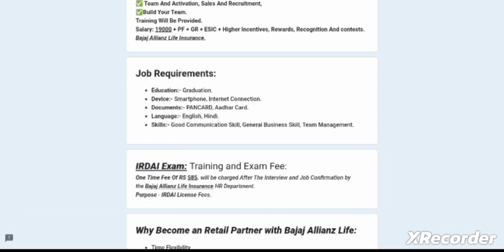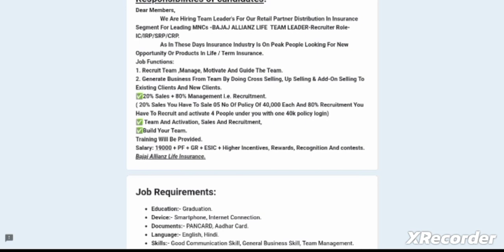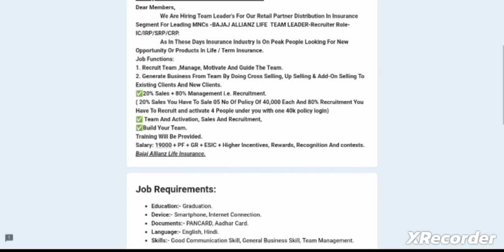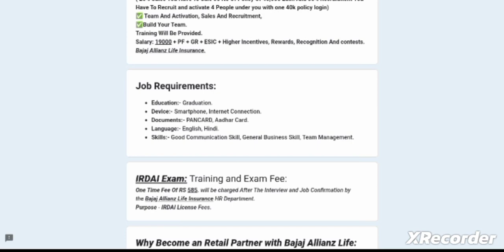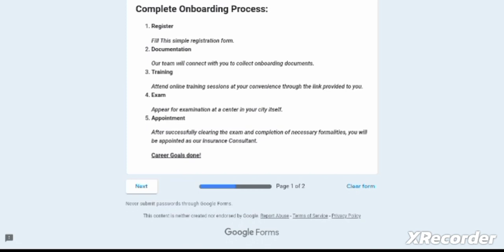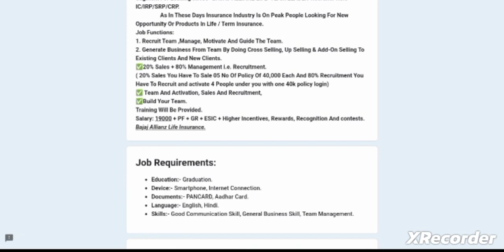Bajaj Allianz Insurance Advisor work from home job, Insurance Advisor jobs, Work From Home